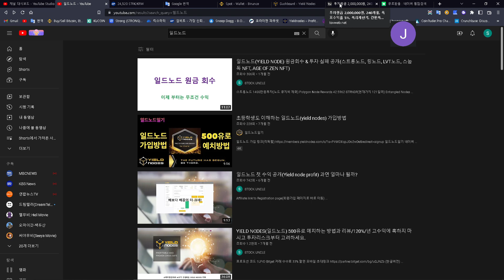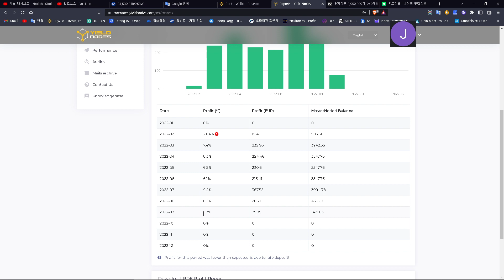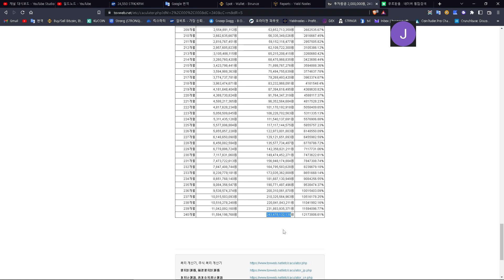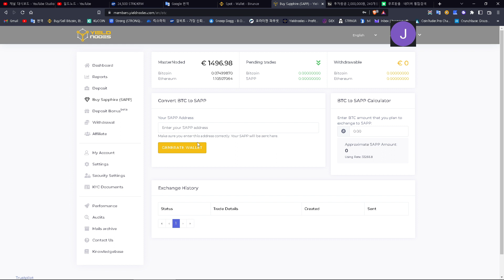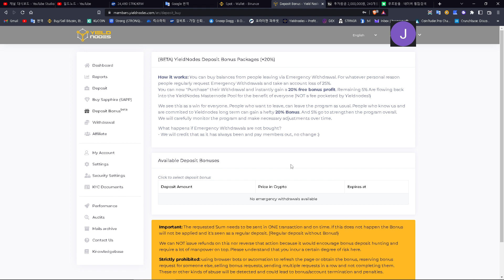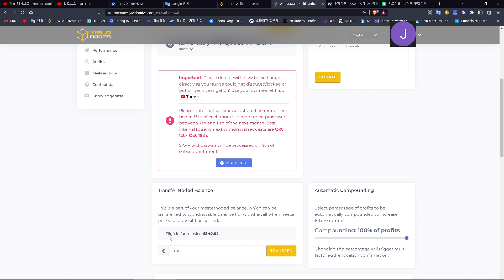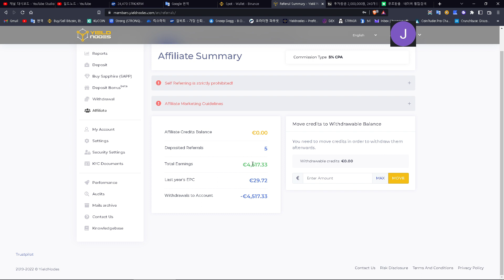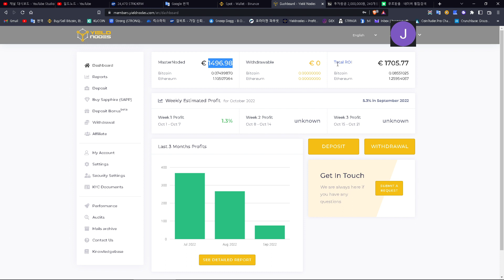200만원을 10년동안 예치하면 수익은 얼마나 될까?2022 10 10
일드노드 신규회원 가입 링크(3가지 종류인데 아무링크 타고 오셔도 상관 없습니다.)

신규회원 가입시 거래 수수료 절약 레퍼럴 링크 및 코드

BYBIT
수수료 할인 20%
50356

레퍼럴ID: 10567886
Maker:0.2%，Taker:0.2%
수수료 중 30%가 당사자에게 payback 됩니다.

Kucoin 거래 수수료(0.1%) 20% 할인

MEXC 거래수수료 20%+리워드 10% 추가 할인
초청링크
프로모션 코드
1LPrD

Bitget 거래 수수료 33% 할인
모바일 초대링크

레퍼럴 아이디: NCJ1H5D6